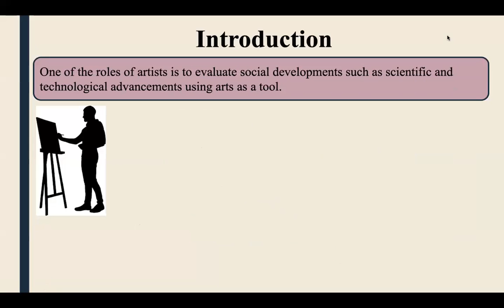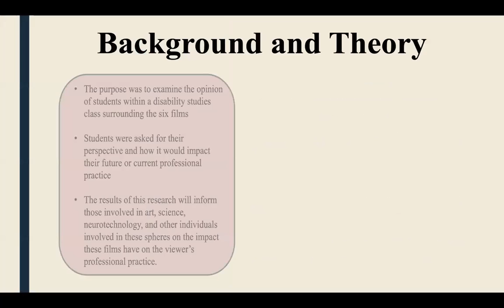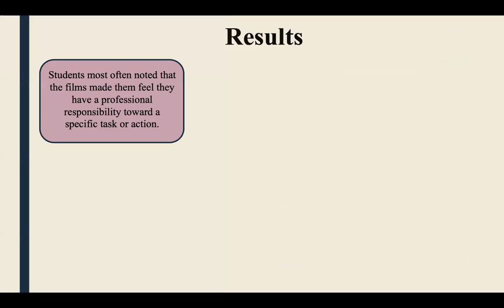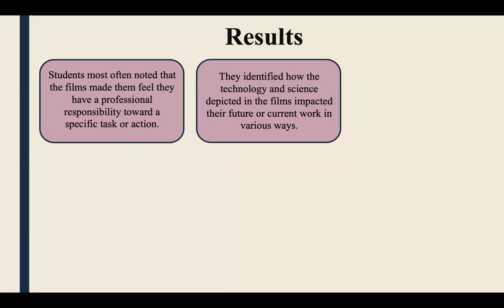The Impact of Neurotechnology Films on Student Viewers Professional Practice by Sehar Sami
The Impact of Neurotechnology Films on Student Viewers Professional Practice - Sehar Sami